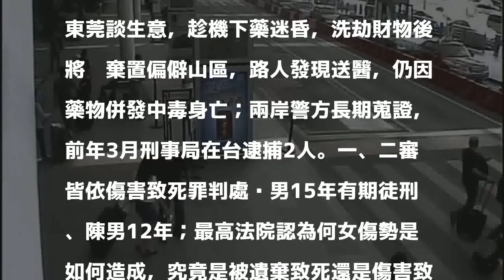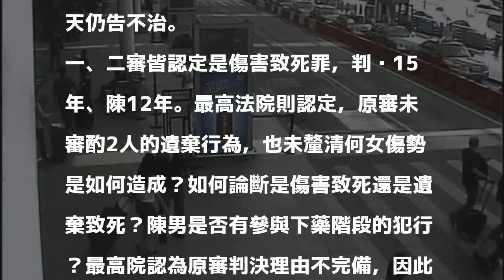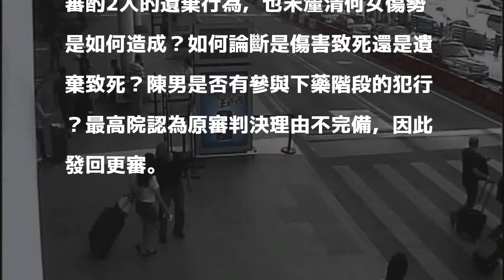雙煞中國誘殺越女判刑 最高法院發回更審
〔記者張文川／台北報導〕 彰化台商黃聖財，因與越南籍茶業商女子何翠玲有債務糾紛，2015年9月，竟夥同友人陳濬承佯稱茶葉買家，誘騙何女到中國廣東東莞談生意，趁機下藥迷昏，洗劫財物後將她棄置偏僻山區，路人發現送醫，仍因藥物併發中毒身亡；兩岸警方長期蒐證，前年3月刑事局在台逮捕2人。一、二審皆依傷害致死罪判處黃男15年有期徒刑、陳男12年；最高法院認為何女傷勢是如何造成，究竟是被遺棄致死還是傷害致死仍有待釐清，今將全案發回台中高分院更審。

發表評論評論如下。